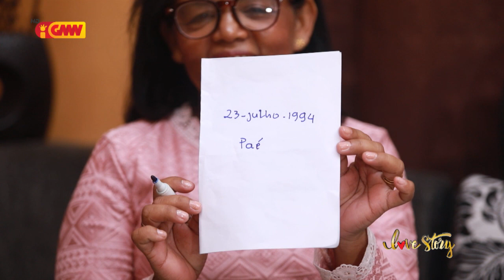Love Story Eps 18 – B. I. (Akeu's) Couple